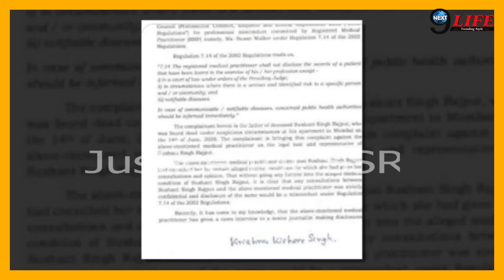सुशांत के पिता ने डॉ सुजैन वॉकर के खिलाफ की शिकायत, सामने आया एक और चोंकाने वाला सच